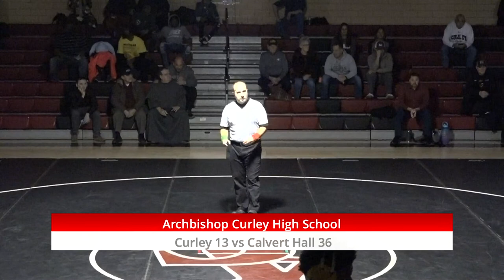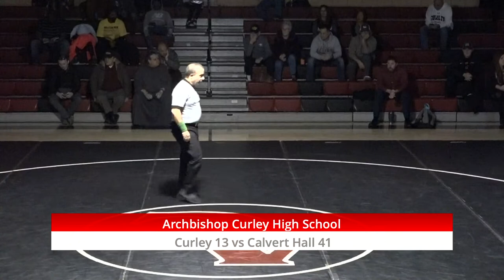Friars Wrestling vs Calvert Hall